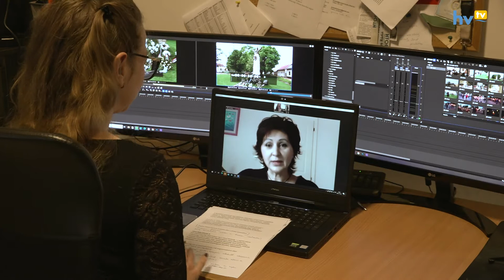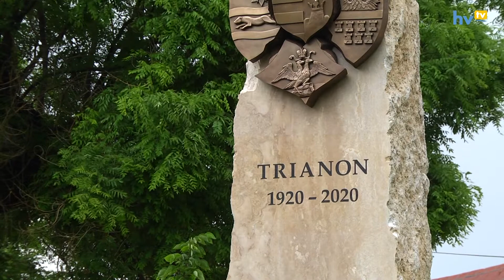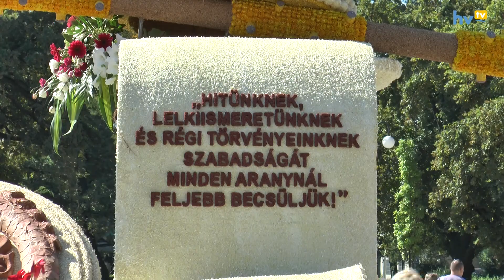Megvalósult események, programok 2020 ban